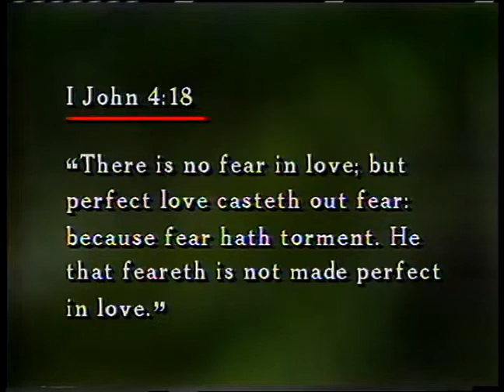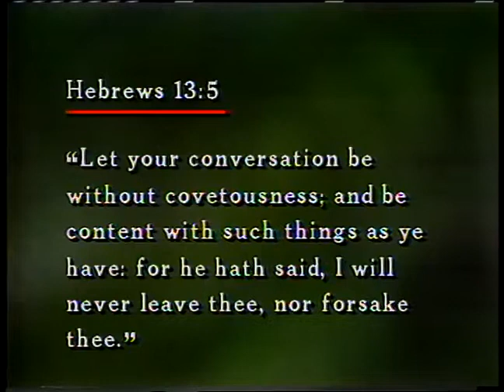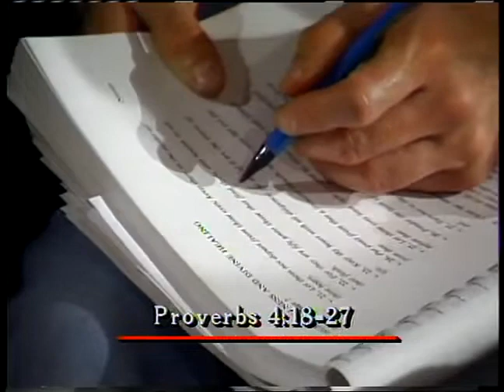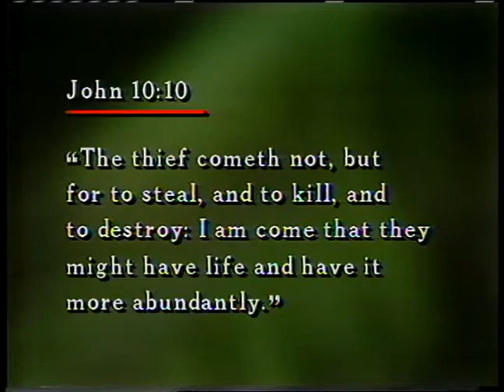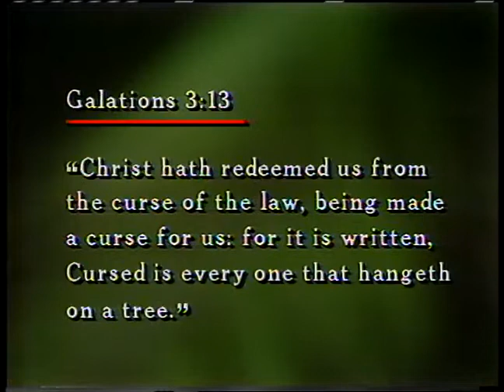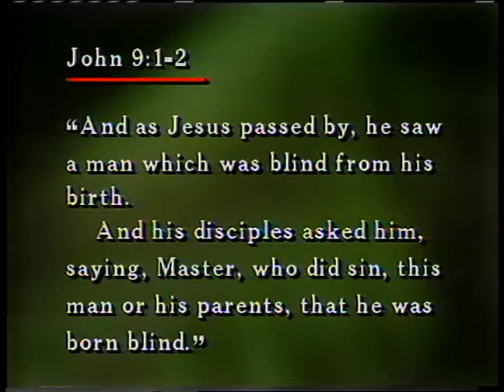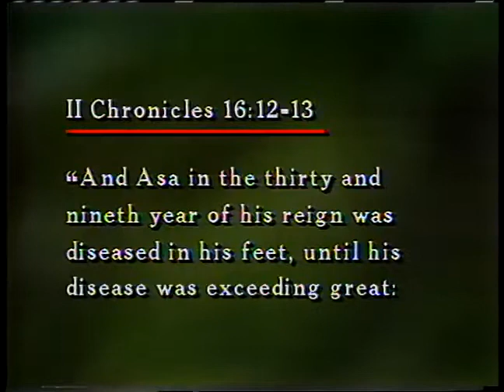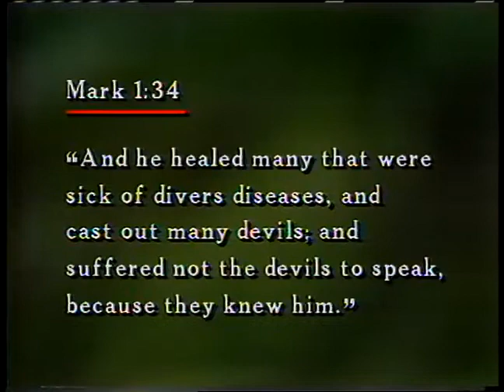Human Illness & Divine Healing 8 Biblical Reasons for Illness part 2 ~ Dr Lester Sumrall